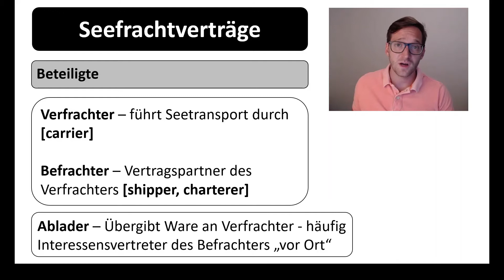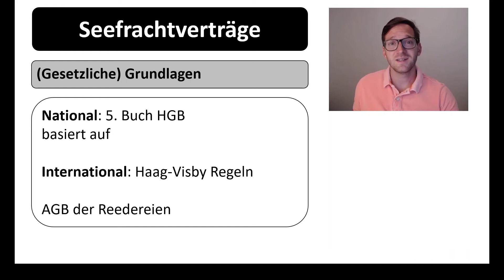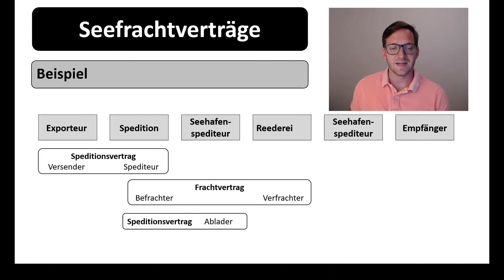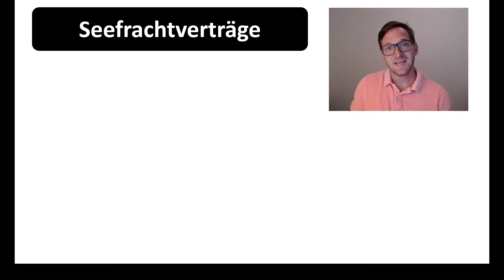Seeschifffahrt: Verträge und Beteiligte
Verfrachter, Befrachter, Ablader
Beteiligte, Frachtvertrag, Speditionsvertrag